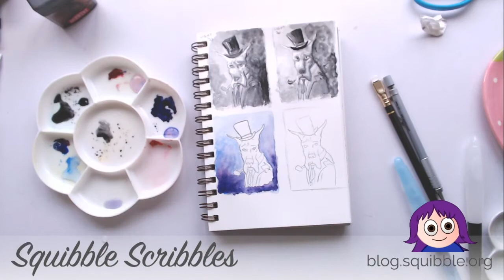Great Dane Final Sketch and Thumbnails | Timelapse Part 2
Final Sketch and Thumbnails for my Great Dane oil painting| Timelapse Part 2

Music composed by Nicolai Heidlas from HookSounds.com - 'Colourful Spots' and 'A Way for Me'